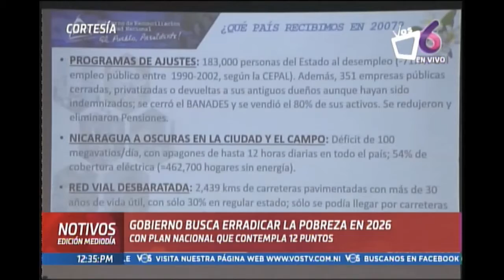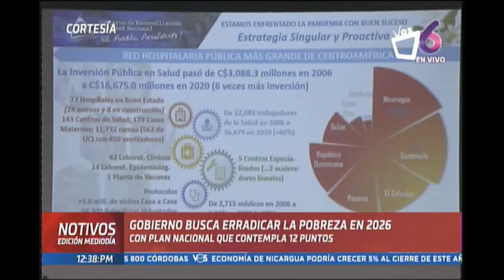NOTIVOS GOBIERNO BUSCA ERRADICAR LA POBLREZA EN 2026 CON PLAN NACIONAL QUE CONTEMPLA 12 PUNTOS